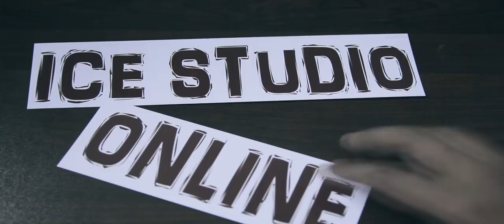Take Sharp Photos at Night With This Tip!!!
This is a simple tip for beginner level photographers who are interested in night photography to get sharp and usable pictures at night. In this festival season it will be of use to those who need to capture some Christmas and New year memories